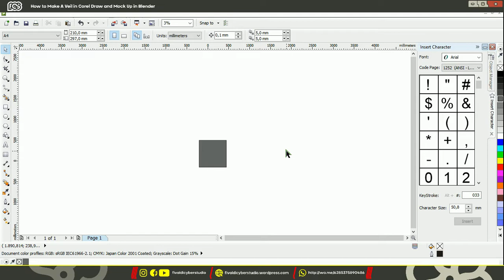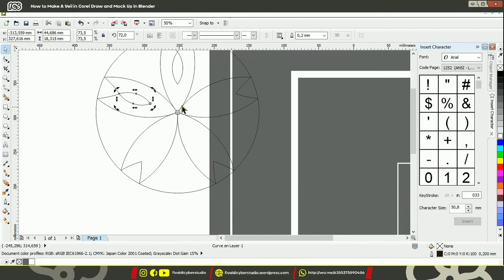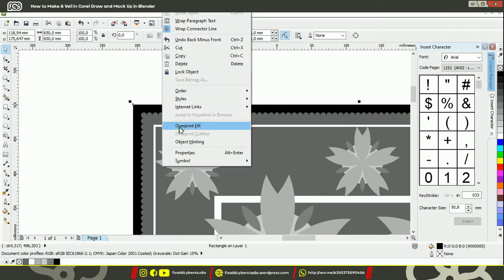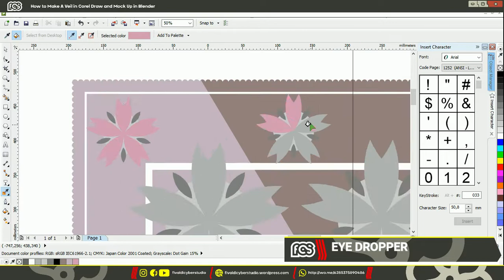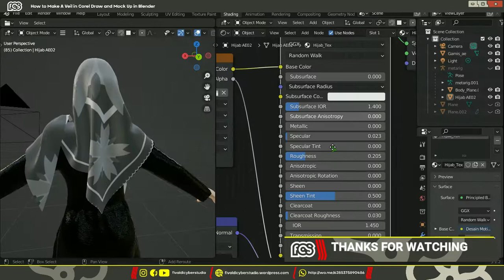Membuat Motif Hijab Sederhana Menggunakan Corel Draw dan Mock Up ke Karakter 3D | Fivaldicyberstudio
Deskripsi
FIVALDI CYBER STUDIO
Graphic Design | Pheriperal & Networking | Sharing Story, Tips & Tutorial